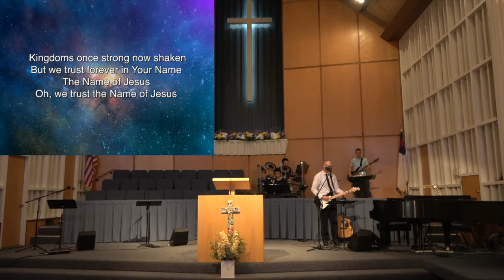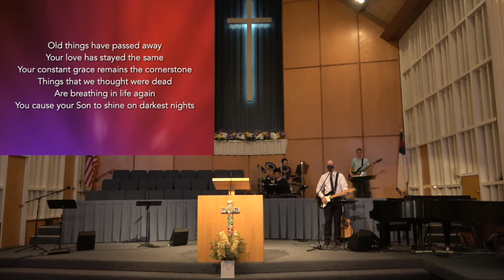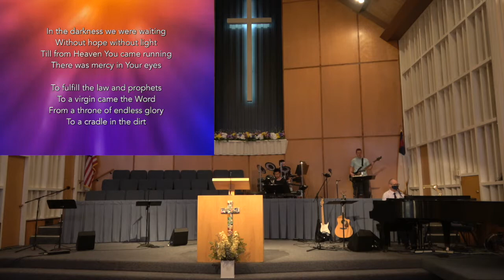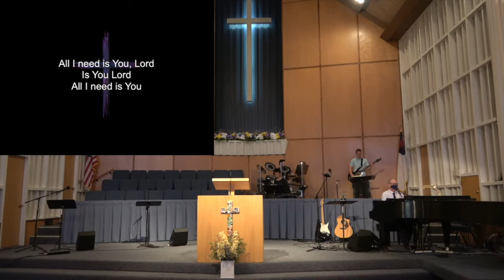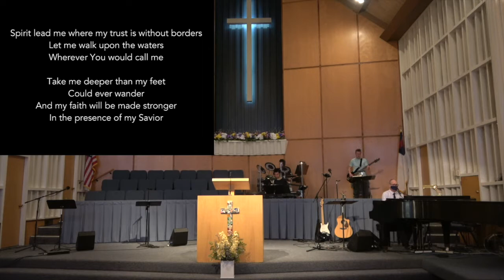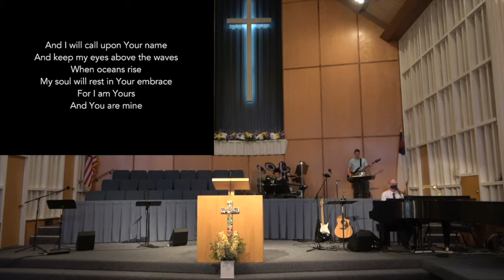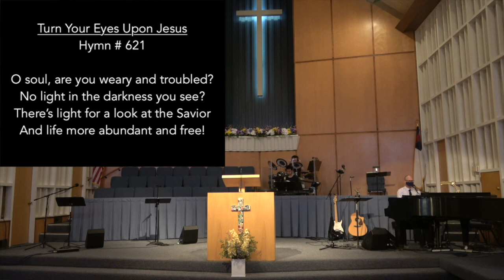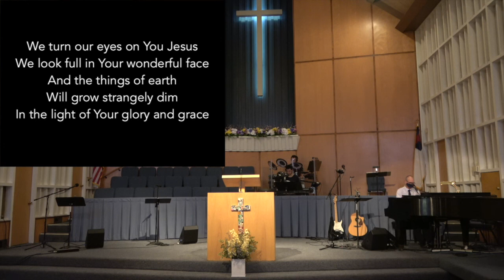FBC Svc 06 06 21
First Baptist Church of San Mateo worship service dated June 6, 2021.
Message: The Two Paths
All songs used by permission from Christian Copyright Licensing, LLC. (CCLI), FBC License #: 31425.